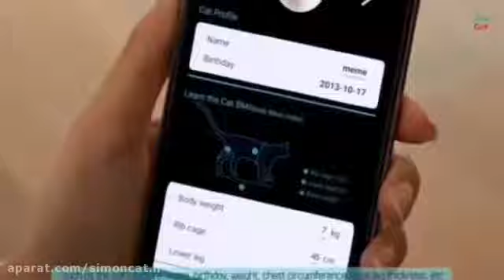گربه و تکنولوژی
تکنولوژی انقد پیشرفت کرده که دیگه کم کم برای سلامتی حیوانات هم وسایل مختلف اختراع میشه
این وسیله برای پیشیای تنبل و چاقالو هست که کمک میکنه که مریض نشن️
کدوم یکی از شما ها از این وسیله ها تو خونتون میخواین؟